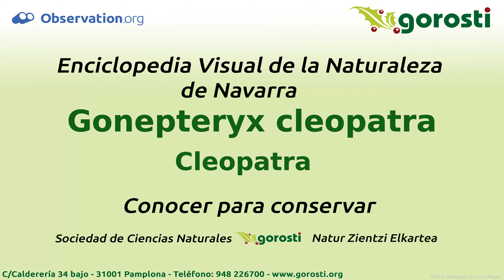Gonepteryx cleopatra – Cleopatra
Mide de 50 a 68 milímetros de envergadura, el color general de ambos sexos es amarillo verdoso pálido, y el macho posee una gran superficie naranja en el anverso de las alas anteriores. La hembra posee una franja amarilla que sigue el recorrido de la vena mediana del reverso del ala anterior. Gonepteryx rhamni no tiene naranja ni amarillo en las alas, el ápice del ala anterior es más redondeado (G. cleopatra lo tiene en ángulo), y la cola del ala posterior tiene la base algo más estrecha que la de G. cleopatra.
La oruga se alimenta de diversas especies de espino Rhamnus, y otras plantas de la misma familia. Vuela zonas abiertas y arbustivas, hasta 1500 m de altitud.
Hiberna como adulto.